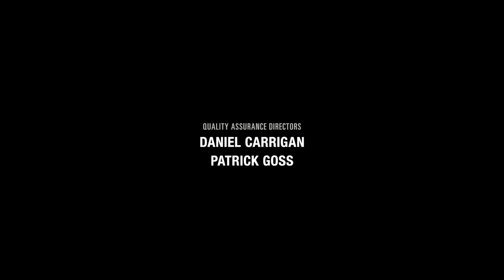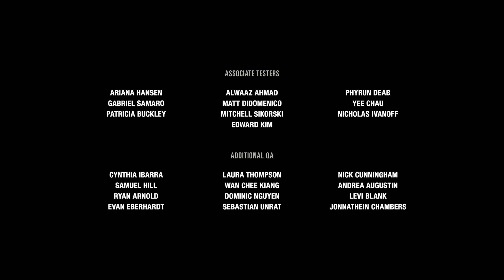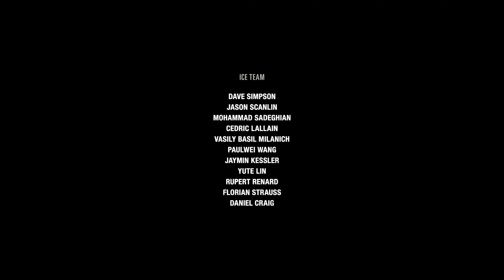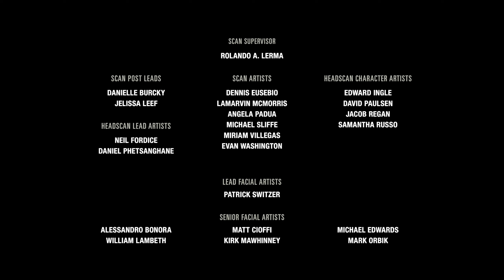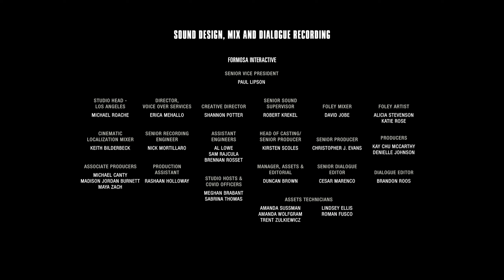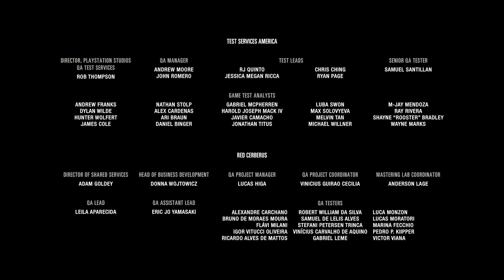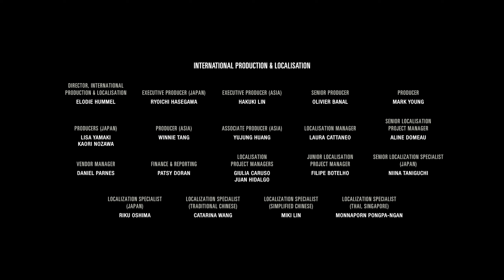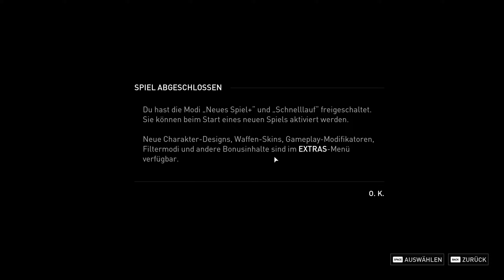Ellies beste Freundin [Finale] - The Last of Us Part 1 #50 (Let's Play | Ger/Deu | PC)